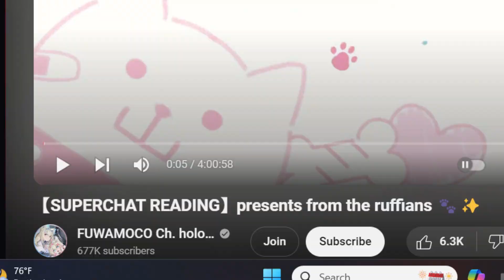FuwaMoco Divorce Arc? Or is it? [Fuwawa And Mococo Abyssgard | Hololive]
Be sure to check out FuwaMoco!
Big thanks to my Partner Inwa Noire for help In everything from gathering clips to the thumbnail! I couldn't do this without him!